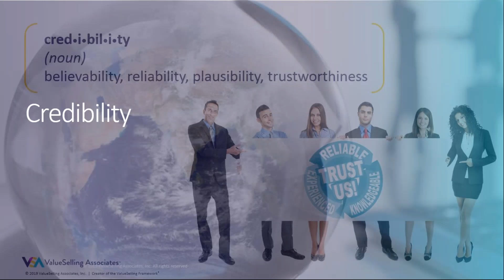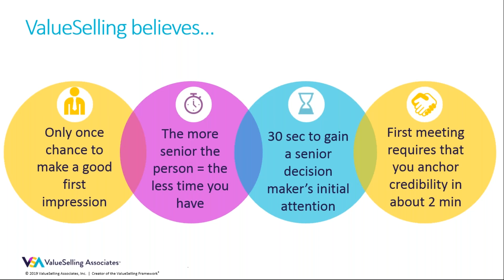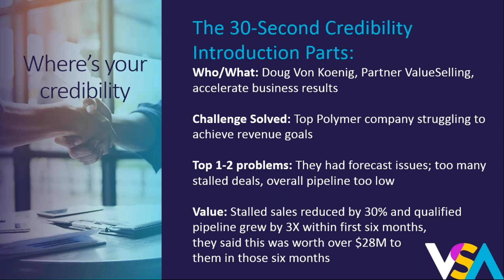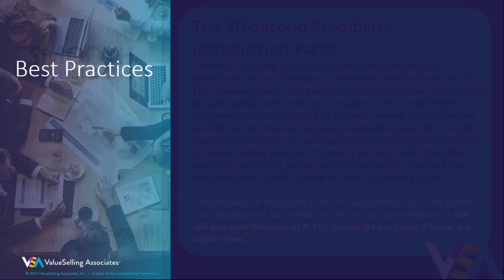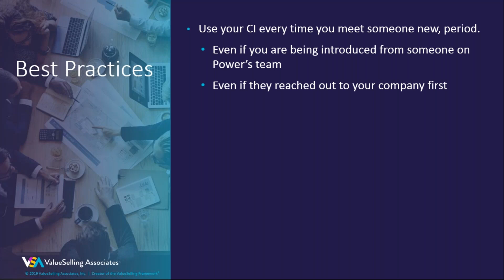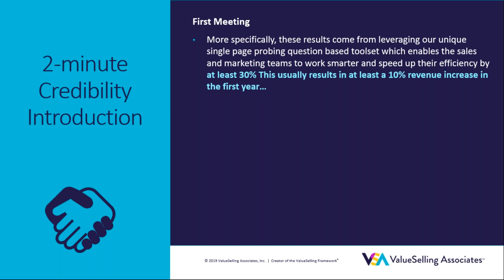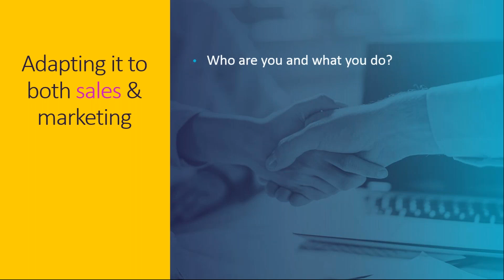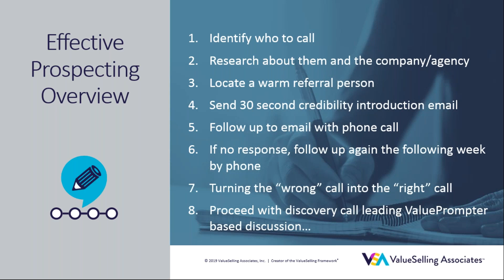Master Sales Prospecting with Credibility Introductions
Unlock the power of effective prospecting with our expert guide on Mastering Sales Prospecting with Credibility Introductions. This video teaches you how to establish immediate credibility and trust with potential clients, a cornerstone of the ValueSelling Framework. Dive into strategies that help you create impactful first impressions, use strategic questioning to uncover real buyer needs, and position yourself as a trusted advisor from the very start. Boost your prospecting success by learning how to connect genuinely and persuasively, setting the stage for more meaningful and productive sales conversations.

In this video, we cover:
- Intro to credibility in B2B sales: 00:00
- The ValueSelling Credibility Introduction Explained: 07:15
- Learning Agenda: 07:47
- Creating your Credibility Introduction: 11:19
- Sales Introduction Best Practices: 20:17
- How to Anchor Your Credibility Introduction: 27:58
- 2-minute Credibility Introduction Example: 29:41
- Adapting Credibility Introductions for Both Sales and Marketing: 33:18
- Effective Sales Prospecting Tactics Overview: 42:23

📈 What is ValueSelling all about?
📲 Ready to discuss your top sales challenges? Let’s talk